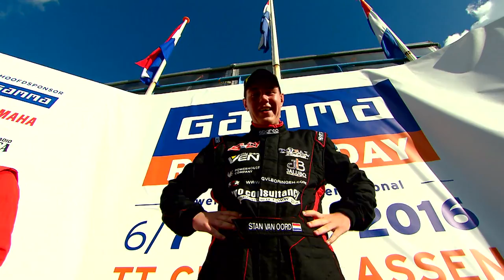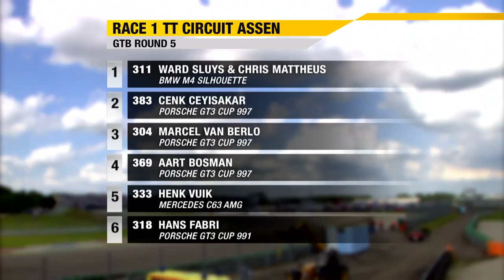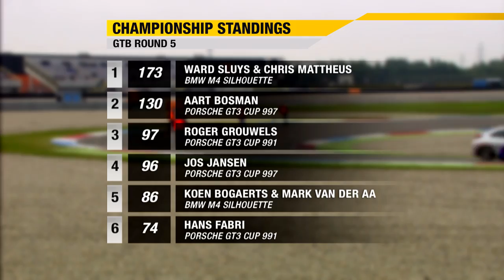Supercar Challenge 2016 - Round 5 Assen (English)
Motors TV 2016, episode 5 (English)
Supercar Challenge Round 5 Assen

The 5th round of the Supercar Challenge powered by Pirelli at Assen (Netherlands), 6th and 7th of August 2016, during the Gamma Racing Day.